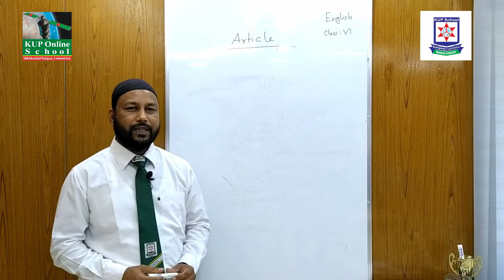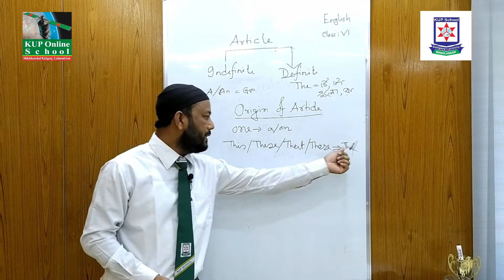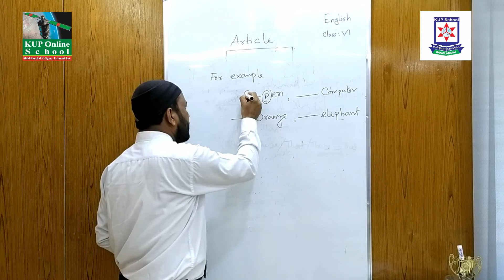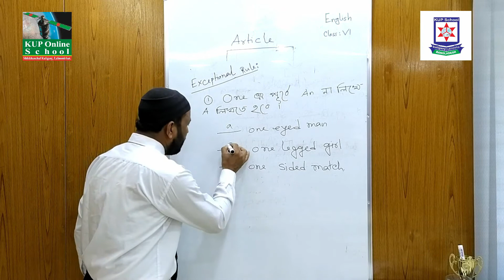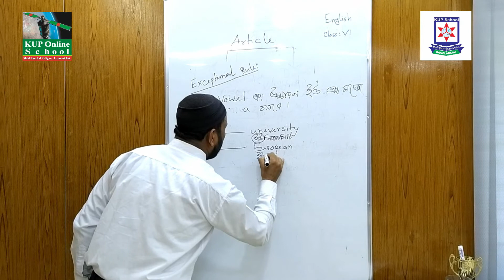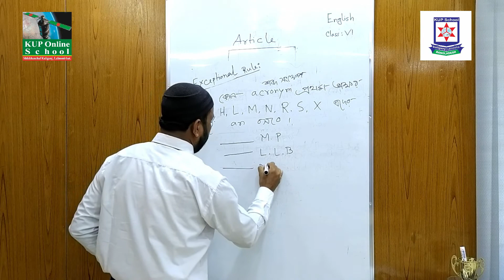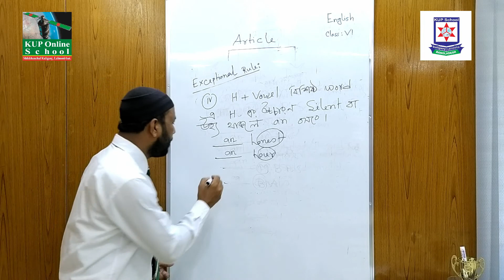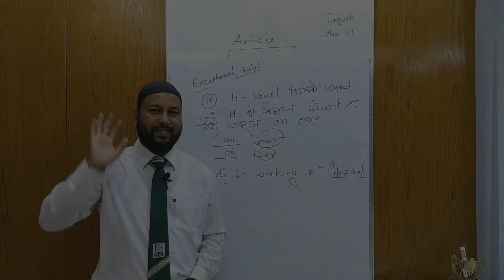Look At the Class On Articles In Bangla .18/04/2020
Md. Nuruzzaman
Assistant Teacher(English)
Kaliganj Karim Uddin Public Pilot High School
Kaliganj, Lalmonirhat.